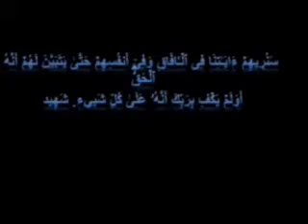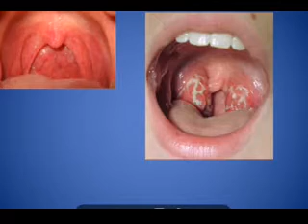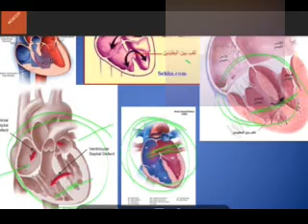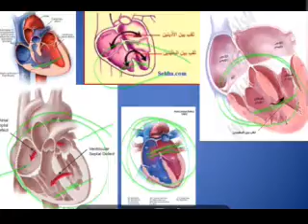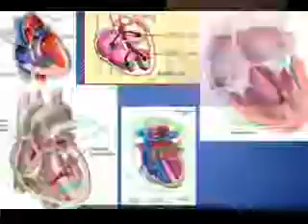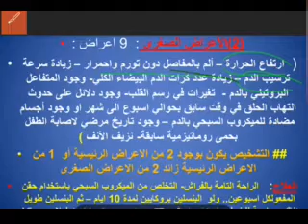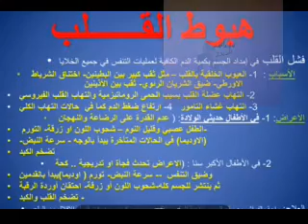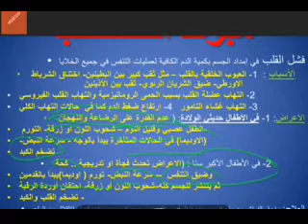سنة تالتة تمريض- طب الأطفال-الباب التاسع والعاشر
طب الأطفال لسنة تالتة تمريض
الباب التاسع :أمراض الجهاز التنفسي
الباب العاشر :أمراض القلب